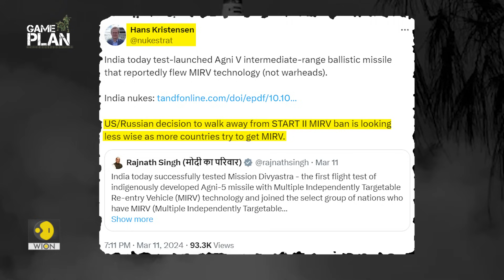INDIA’S DIVYASTRA uses MIRV technology | Who's afraid of India's new missile tech? I Game Plan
India successfully conducted mission Divyastra from the Dr A. P. J. Abdul Kalam Island in Odisha showcasing the elite MIRV technology.

India specifically chose its Agni-5 missile with a range of over 6000kms for the mission and this is the first time New Delhi has publicly acknowledged having this technology. What is Mission Divyastra? What is India preparing for? Who did India send a message to?

Watch Game Plan with Shivan Chanana